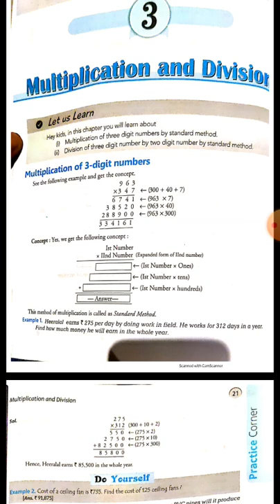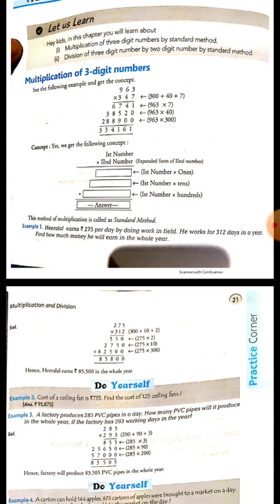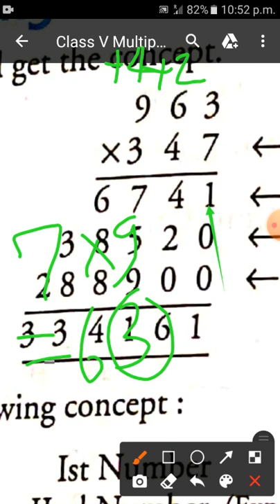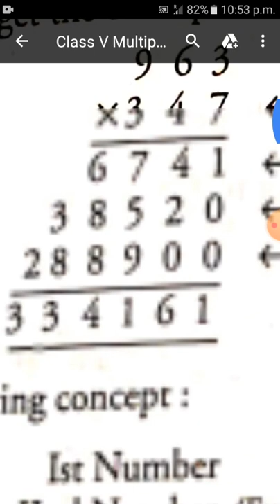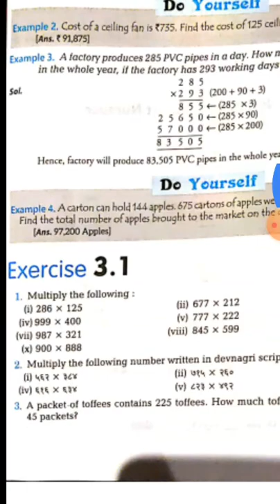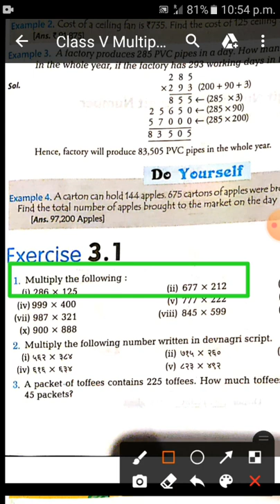CH - 3, MULTIPLICATION & DIVISION, MUL. OF 3 DIGITS NUMBER, SUBJECT - MATHS, GRADE - 5